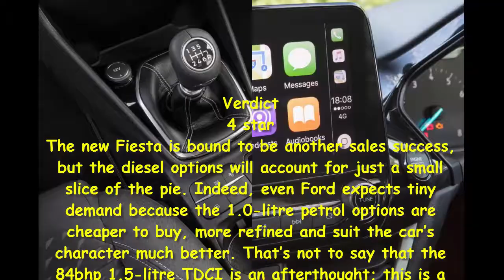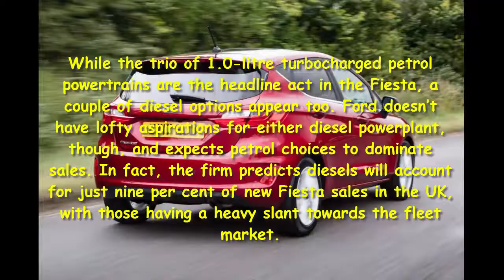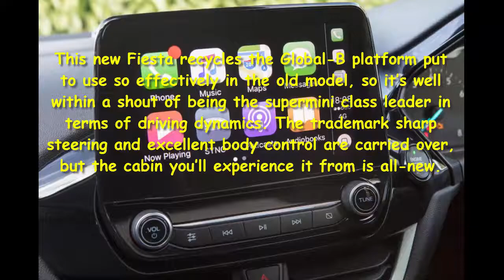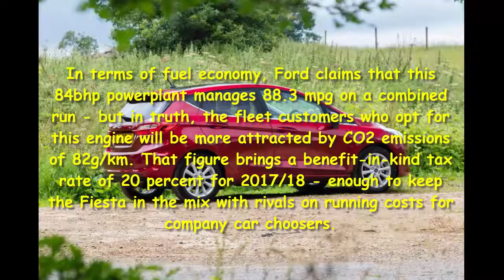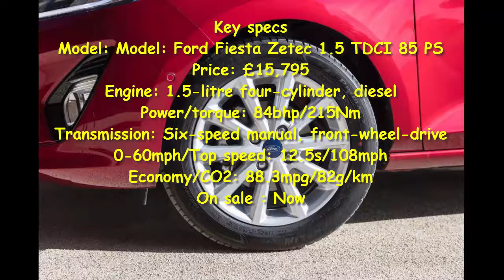Car Review - Ford Fiesta Diesel Review - Read Newspaper Tv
Read newspaper:
Car review - Ford Fiesta diesel review
Source: autoexpress.co.uk